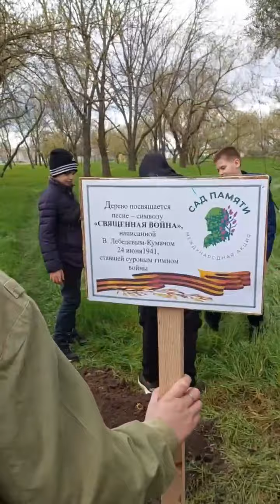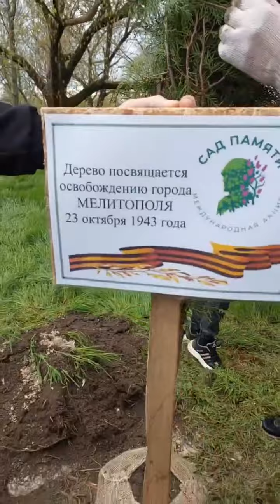Гауляйтерша из команды Е. Балицкого, которая танцевала на школьном дворе, отправилась в Питер